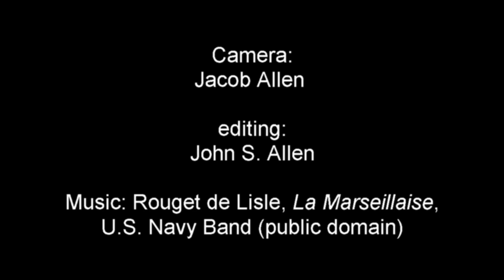Patria Vandermark and Henry van den Broek at CRW PBP event, February 27, 2019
Patria and Henry describe the Seven bicycle made specially for Henry to ride in PBP, and important features of bicycles for randonneuring.